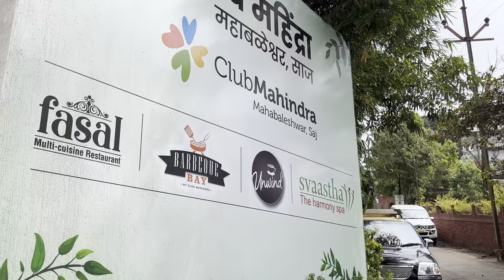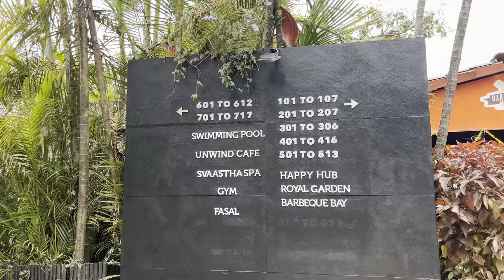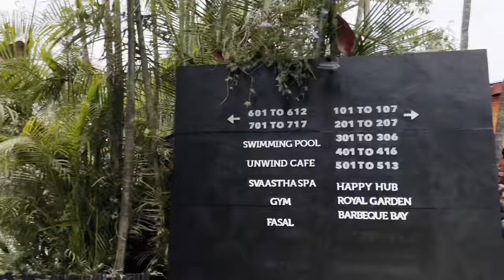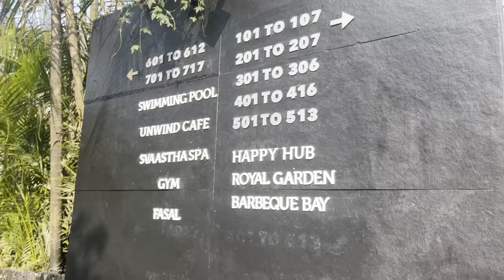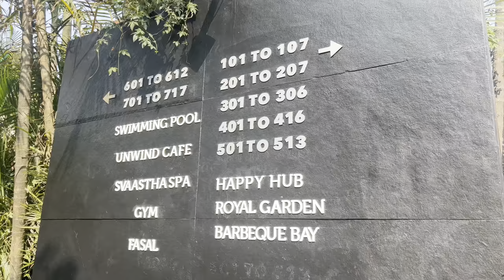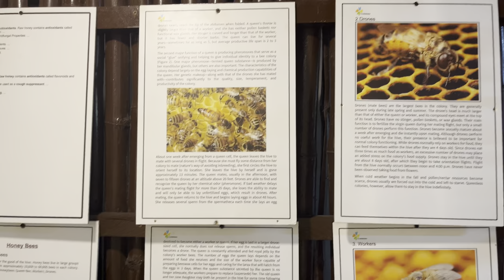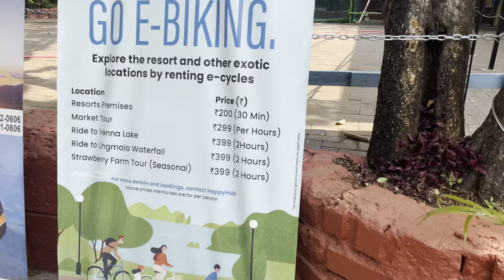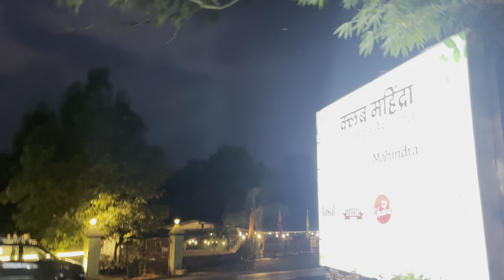Club Mahindra Saj Resort In Mahabaleshwar 🏡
We had a refreshing 4day stay at Clubs Mahindra Saj Resort at Mahabaleshwar ❤️

Saj On The Mountain by Club Mahindra

Off the NH72 highway in the Mahabaleshwar hills, this relaxed hotel on leafy grounds is a 6-minute walk from Lingmala Waterfall and 8 km from Venna Lake.
Featuring Wi-Fi, the elegant rooms and garden cottages also have flat-screen TVs and sitting areas. Upgraded quarters add balconies, and some cottages have furnished patios.
Breakfast is served in an open-air, all-day cafe. There's a vegetarian restaurant offering lunch, and an outdoor evening buffet eatery with live entertainment. Other amenities include an outdoor pool, a spa and a gym, plus a playground and a game room.

Metgutad Village, Panchgani Mahabaleshwar Road, Mahabaleshwar, Maharashtra 412806
Directions
Health & safety

Enhanced cleaning
Personal protection
Physical distancing
Minimized contact
Health & safety measures are provided by the hotel. Contact the hotel for more details.
Amenities

Popular amenities

Pool
Spa
Parking
free
Breakfast
free
Internet

Wi-Fi
free
Food & drink

Restaurant
Buffet dinner
Room service
Breakfast
free
Breakfast buffet
Activities

Game room
Services

Front desk
24 hour
Full-service laundry
Children

Kid-friendly
Pools

Pool
No hot tub
Parking & transportation

Parking
free
Airport shuttle
extra charge
Local shuttle
Wellness

Fitness center
Spa
Accessibility

Accessible
Pets

No pets
Rooms